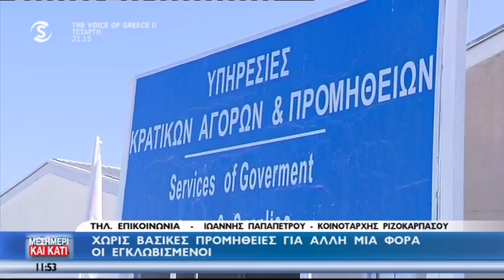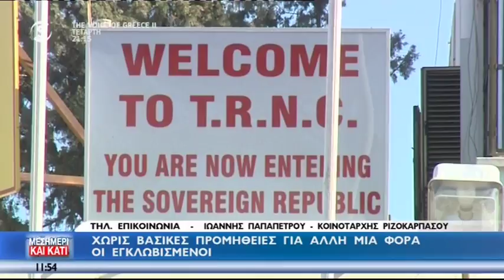Χωρίς βασικές προμήθειες για άλλη μια φορά οι εγκλωβισμένοι